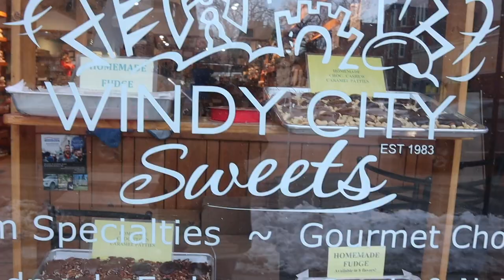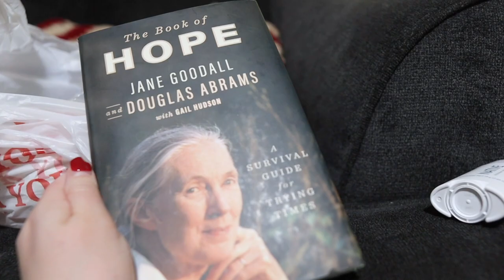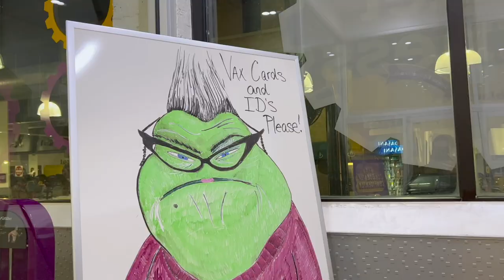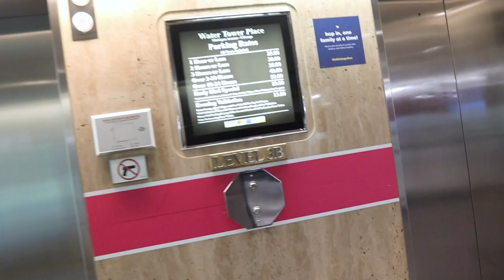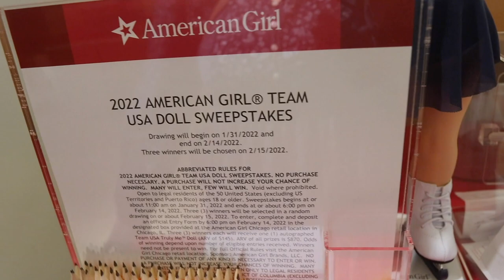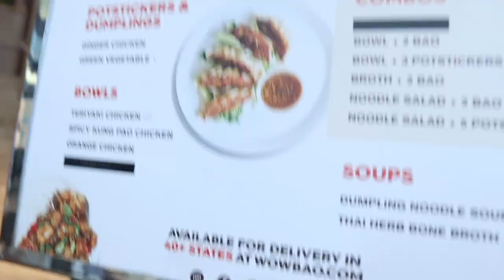Neighborhood Appreciation & American Girl Place Belated Birthday Antics!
This vlog is all about the hauls! It starts with Tuesday at home. James and his naps are still a daily uncertainty, but we're making it work! We enjoy our neighborhood sweet and book shops before heading home for the night. Sarah makes pasta and bruschetta for dinner before Peter gets his run in. Look at that consistency! On Wednesday Sarah brings Violet to the Water Tower Place for a belated birthday celebration. They shop at American Girl Place and eat dumplings and ice cream. Thank you American Cancer Society for the sweet gift!